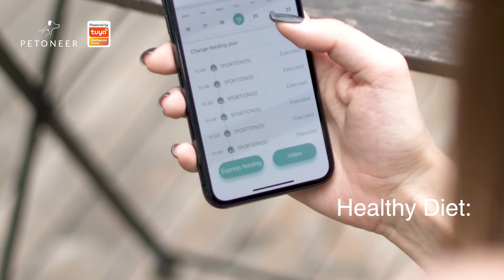Petoneer Nutri Mini Smart Feeder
Staying super late at work, traveling, party and gathering but leaving your loved furry friend alone? With Petoneer Nutri Mini Feeder, feeding is a breeze. The uneasiness and even fear will be avoided due to pet boarding or a new environment. Peace of mind, wherever you go!
Feed on Time | App Control | Double Fresh Lock | Anti-Jam